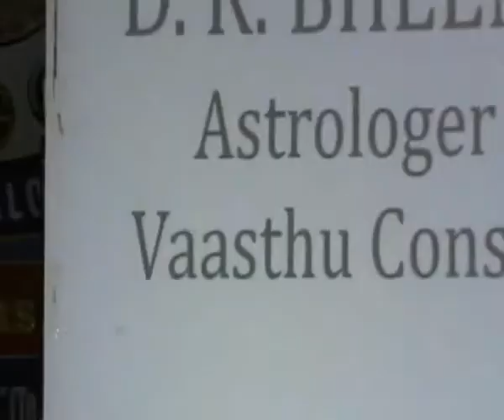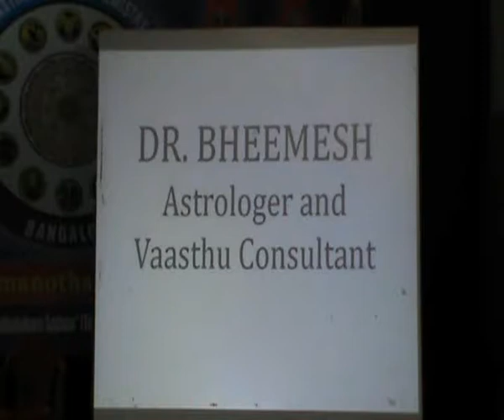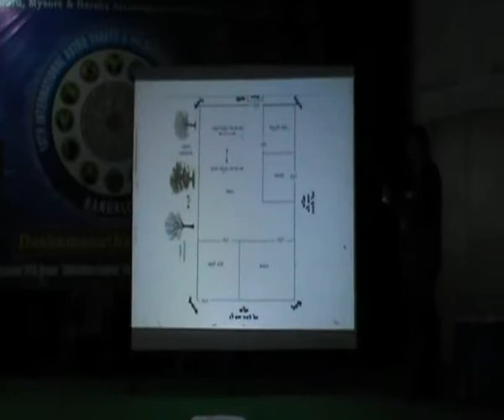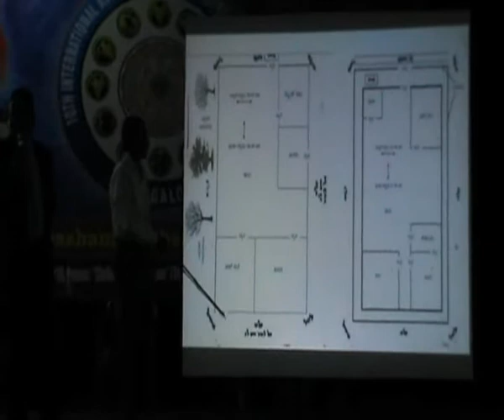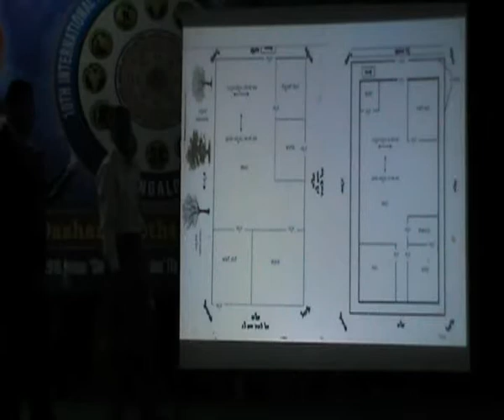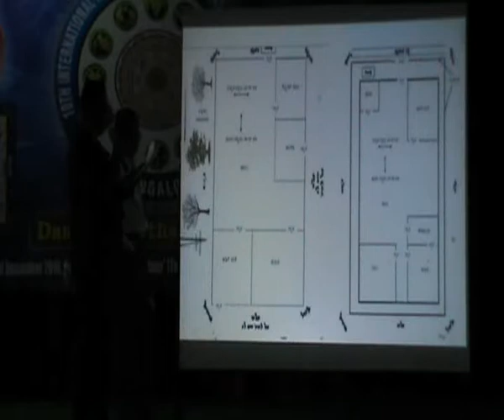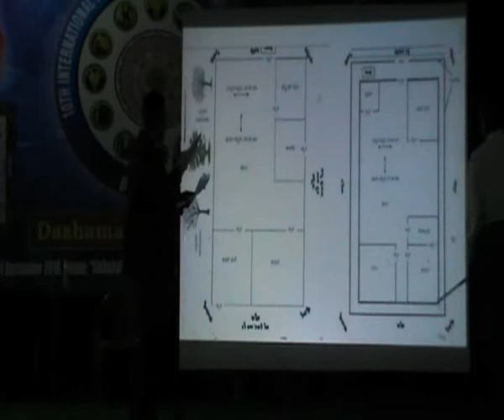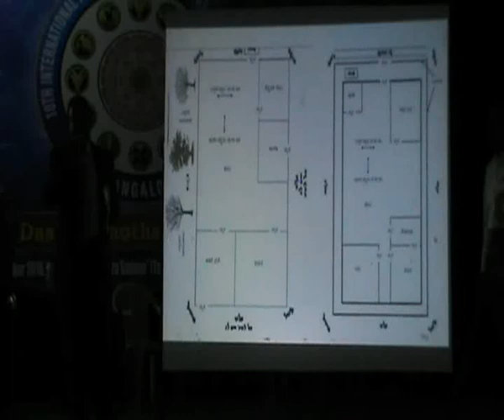What is Vasthu Shastra? Where all it can be applied?